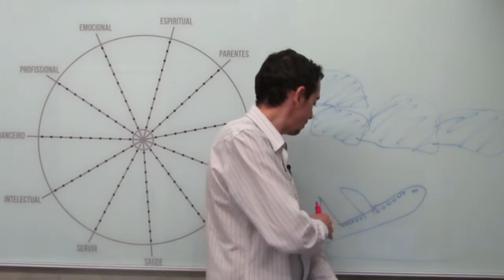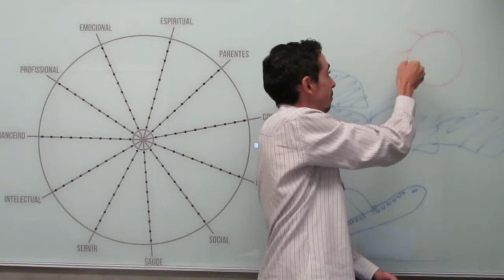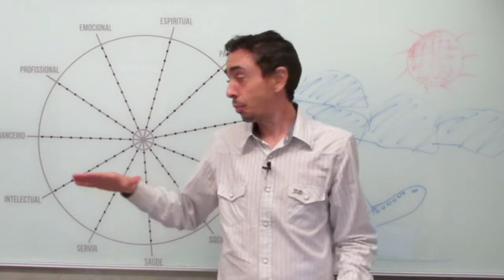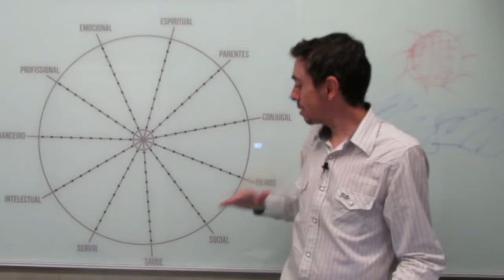A importância consciência financeira (para as finanças pessoais e para a vida)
A importância consciência financeira

Baixe as minhas planilhas gratuitas para ter o controle da sua vida financeira